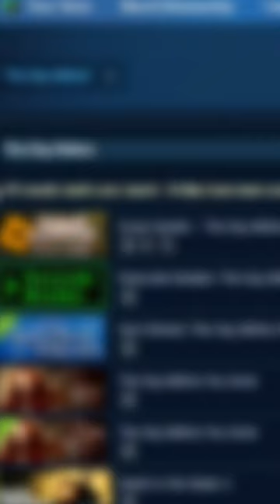🤡This FAKE Video Game STUDIO JUST CLOSED HAHAHA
The Day Before is a fake game and a complete scam. The Day before has officially been removed and delisted from Steam. Stay away from this game.

The second-most wishlisted game on Steam is right around the corner, and we still don't know much about it. With one impressive trailer and a logo that looks like it fell out of a popular PlayStation series, The Day Before has managed to garner as much interest on Steam as Starfield and Hogwarts Legacy. Here's what we do know: The Day Before is a survival MMO from the makers of asymmetrical horror game Propnight. It's got zombies, cars, loot, and the constant threat of other players.

It's been almost two years since The Day Before was shown in any substantial way, and now just a month ahead of release, Fntastic says it'll soon be ready(opens in new tab) to share some "raw gameplay footage." Ahead of that, let's talk about what Fntastic has said about its intriguing MMO, and what we can glean from the gameplay we've seen so far.

📚 Credits:
Graphic Artist and Content Manager
Spider Bunny